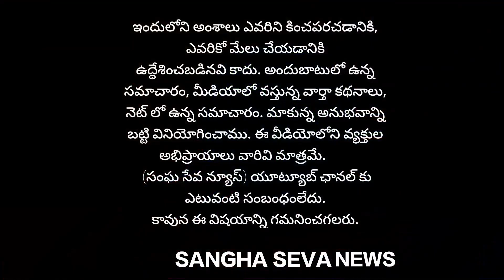కొత్తపల్లి పంచాయతీ సర్పంచ్ శివచంద్రా రెడ్డి ఆధ్వర్యంలో ఘనంగా గణతంత్ర దినోత్సవం వేడుకలు చేశారు